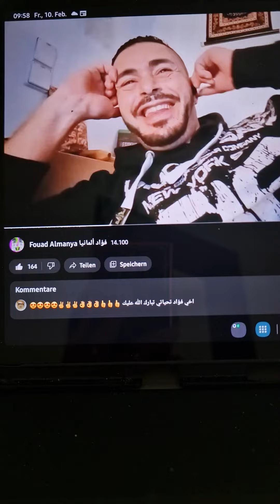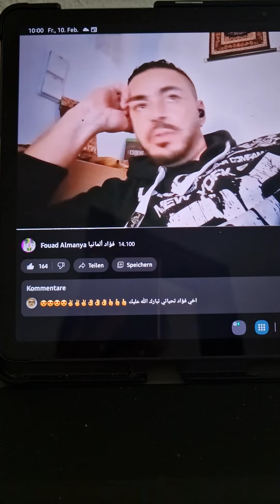FOUAD ALMANIA WAKHA 3LIK 🤣🤣🤣🤣🤣🙆‍♀️🙆‍♀️TA7IYA🌹🌹